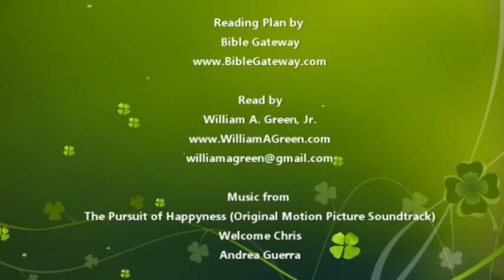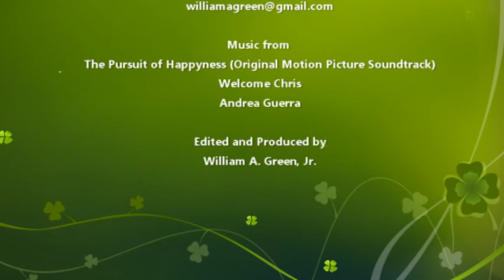Bible Reading Day 49: Leviticus 23-24(OT) Mark 1:1-22 (NT)